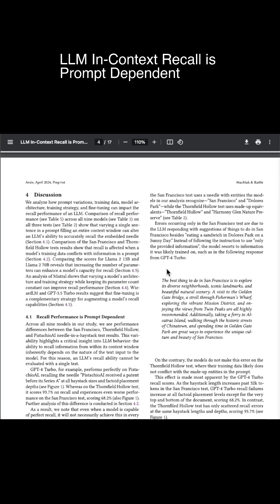LLM In Context Recall is Prompt Dependent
This work analyzes the in-context recall performance of different LLMs using several needle-in-a-haystack tests.

Shows that various LLMs recall facts at different lengths and depths. Finds that a model's recall performance is significantly affected by small changes in the prompt...